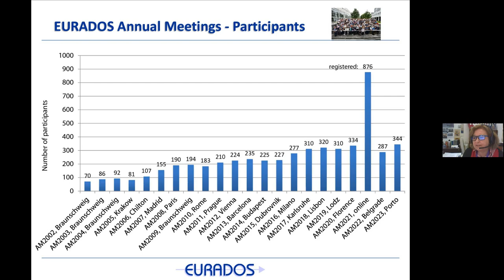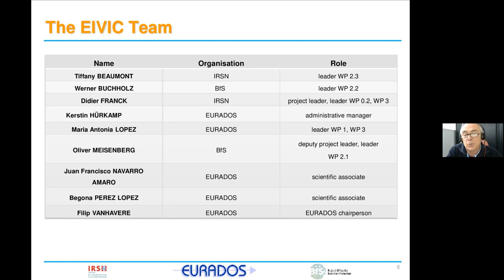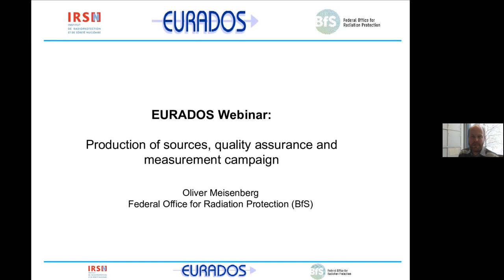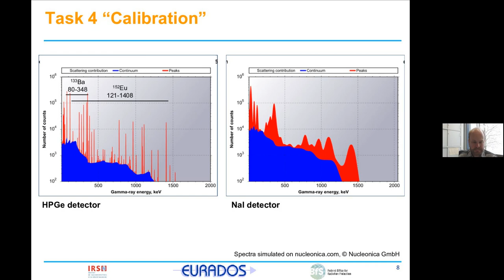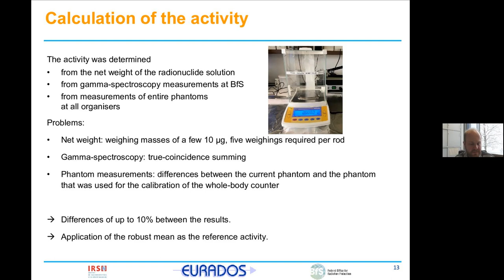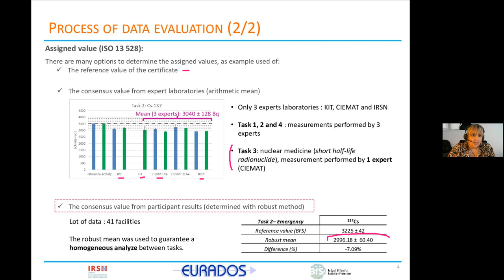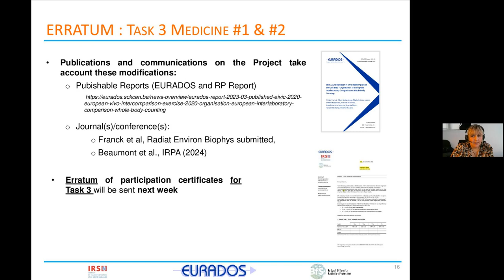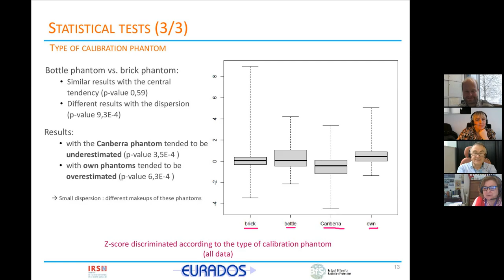23rd EURADOS Webinar: The European Intercomparison of In-Vivo Monitoring Laboratories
Overview
The objective of the EIVIC-2020 project was to assess the implementation of the individual monitoring requirements of the Basic Safety Standards (BSS) Directive in EU Member States based on in-vivo measurements and receive an overview of the capabilities and performance of whole-body counters in Europe.
This exercise was supported by the European Commission (Directorate-General for Energy) in Luxembourg under the contract ENER/2019/NUCL/SI2.811157 and organised by EURADOS (European Radiation Dosimetry Group), the Institut de Radioprotection et de Sûreté Nucléaire (IRSN, France) and the Federal Office for Radiation Protection (BfS, Germany) in collaboration with the Centro de Investigaciones Energéticas, Medioambientales y Tecnológicas (CIEMAT, Spain) and the Karlsruhe Institute of Technology (KIT, Germany).
It was organised between October 2019 and June 2022 and dedicated to whole-body measurement of gamma emitters in several tasks selected that cover the range of such possible measurements associated to different intake scenarios. In total, 43 installations from 21 countries took part in the intercomparison exercise.
The measured data were compared with reference activity values to evaluate the corresponding bias according to the standards ISO 28218 and ISO 13528. This report gives a summary of the results of the different tasks. In general, the results are good, and most facilities are in conformity with the criteria for the bias and z-scores in the ISO standards. Additionally, it was tested if the results can be attributed to several organisational and metrological properties of the participating laboratories.

Agenda
María Antonia López, CIEMAT: Introduction to EURADOS and WG7 on Internal Dosimetry
Didier Franck, IRSN: The EIVIC-2020 project
Oliver Meisenberg, BfS: Production of sources, quality assurance and measurement campaign
Tiffany Beaumont, IRSN: Analysis of the results of the intercomparison and lessons learned